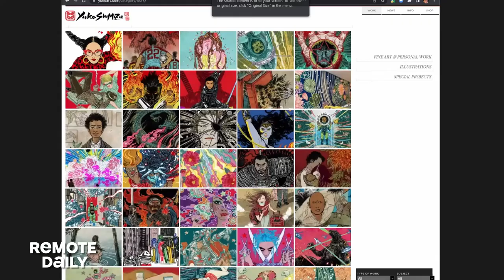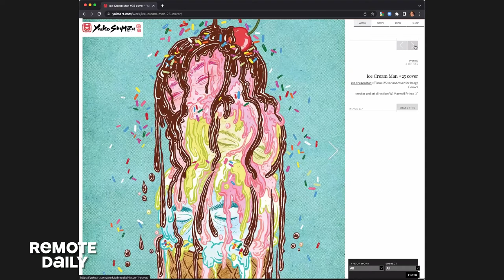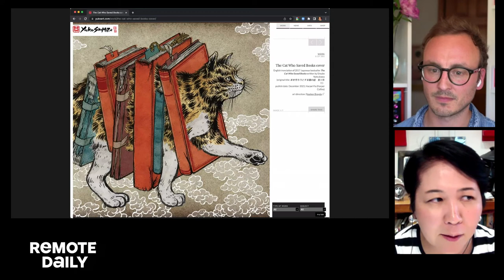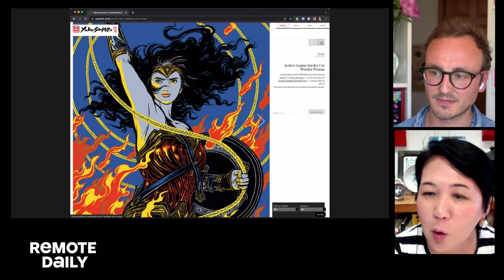Remote Daily #227: Yuko Shimizu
When Is It Too Late To Follow Your Passion? with Yuko Shimizu

Yuko Shimizu is a multi-award-winning Japanese illustrator based in New York City. Shimizu is an instructor at The School of Visual Arts and has almost 20 years of experience illustrating. Her work includes multiple disciplines from DC Comic covers (Sandman the Dream Hunters, The Unwritten, Batman), Criterion Collection DVD jackets (Godzilla box set), and advertising for Apple, Nike and Pepsi. Additionally she has collaborated with the Smithsonian Museum and Library of Congress. Shimizu is a two-time Hugo Award nominee and was recently awarded the Caldecott Honor, one of the highest awards for picture books, for her work on the children’s book The Cat Man of Aleppo (Penguin, 2020).

We also host Eleanor Dubinsky & Dario Acosta Teich as our artists in residence! Contributions to Eleanor & Dario are welcome

Remote Daily is bringing innovators together for a daily dose of inspiration and support. It is a safe space to connect, learn together, and foster understanding for each others' experiences. Every weekday at 1pm ET, Remote Daily hosts world-class speakers, interactive conversations, breakout sessions, live music, and more!